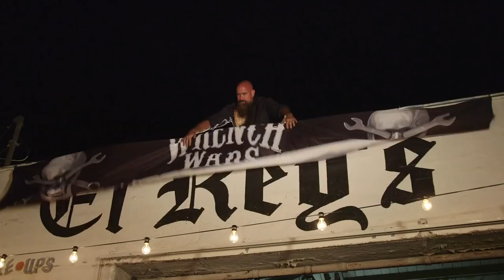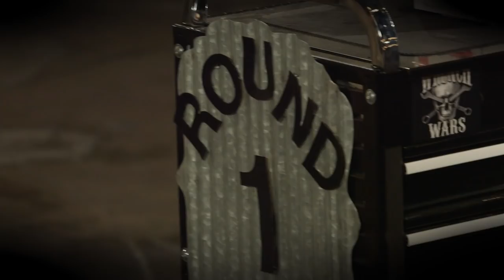Wrench Wars Classic Muscle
Johnathan “Sidewall” Theodore with his ’65 Skylark battles Kyle “2-Bolt” Tippet and his 72 Chevelle. With modern injected power under one hood and nitrous under the other, the battle for classic muscle mastery is surrounded by mayhem!!